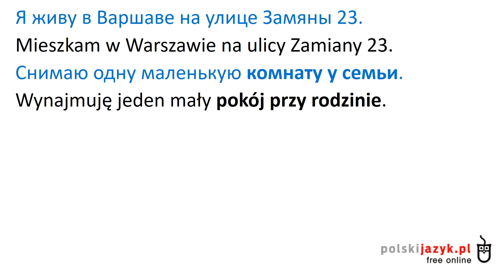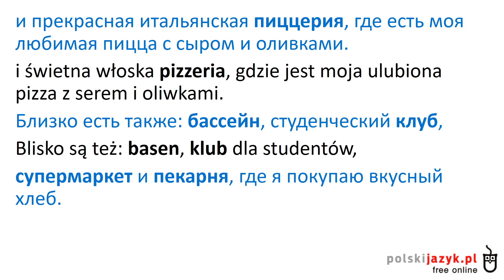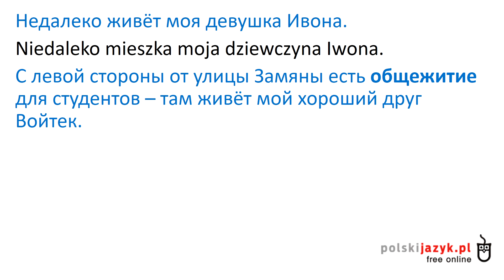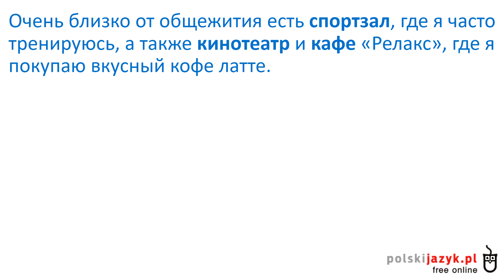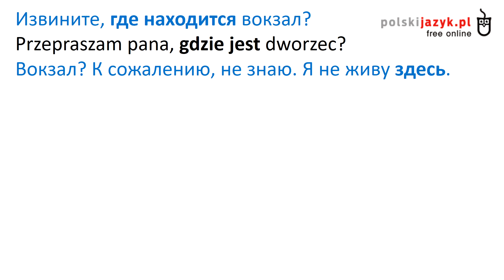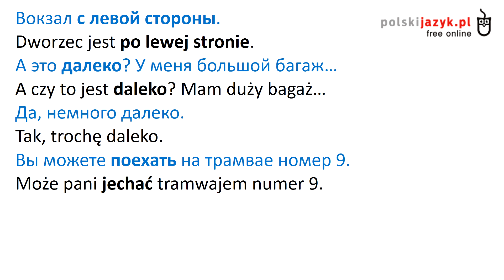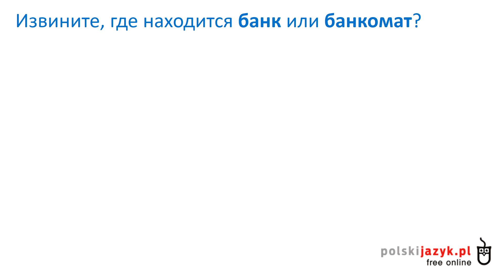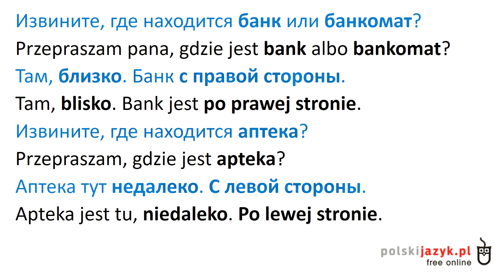Польский язык. Курс А1. Урок 8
Практика перевода с русского на польский. Визуализированные и озвученные носителями языка польские тексты, диалоги с переводом по фразам.